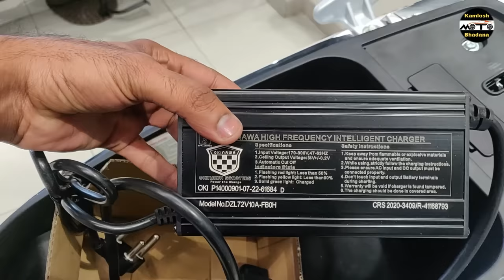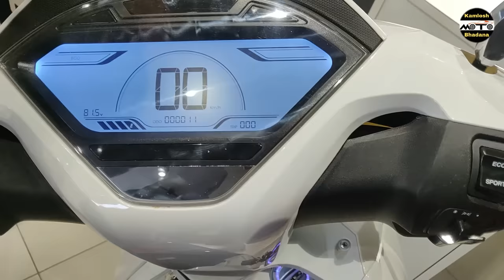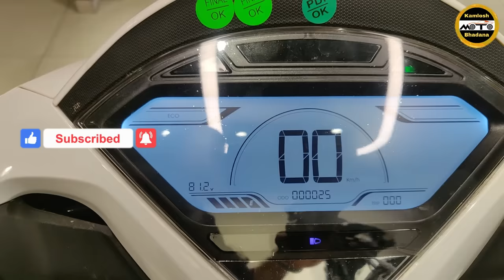अब ⚡Electric⚡ Scooter 🛵 और Bike 🏍️ दोनो का मजा लो एक ही गाड़ी से 😜 | Okinawa OKHI 90 detailed review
About This Video :- Aaj hamne review kiya hai okhi 90 electric scooter ka jiske andar hamne baat ke hai iski on road price, Subside, range or bettery ka...

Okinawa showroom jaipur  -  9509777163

GoPro Hero 9 :

GoPro Hero 11 :